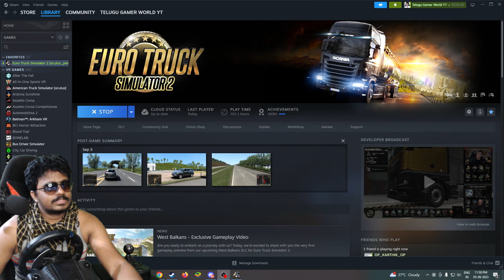Rajadhani TSRTC Bus Fastest Drive Races with Logitech g29 Steering | ETS2 in Telugu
** Bus Mod not Free Guys it is Paid Mod. **

🖼️ Mapa_Eldorado_V1.47. Credits: Equipe Eldorado